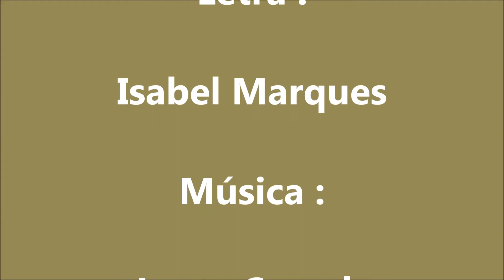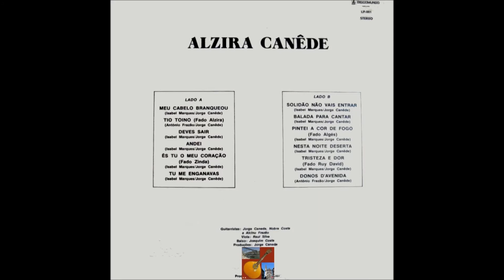Alzira Canede - Tristeza e dor - Fado Ruy David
Fadistas Esquecidos...Ou Não...Alzira Canede canta " Tristeza e Dor " , letra de Isabel Marques , na melodia do fado " Ruy David " de Jorge Canede , com o acompanhamento de Jorge Canede-José Luis Nobre Costa-Alcino Frazão-Raul Silva-Joaquim Costa.